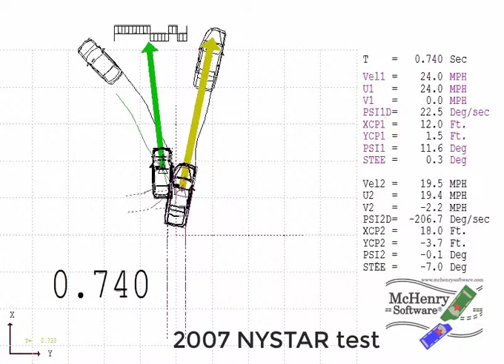2007 NYSTARS test with sideslap interaction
crash test with sideslap and demonstration of the changing direction and magnitude of the interaction between the vehicles.